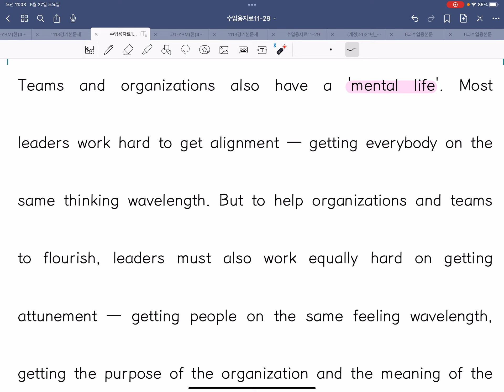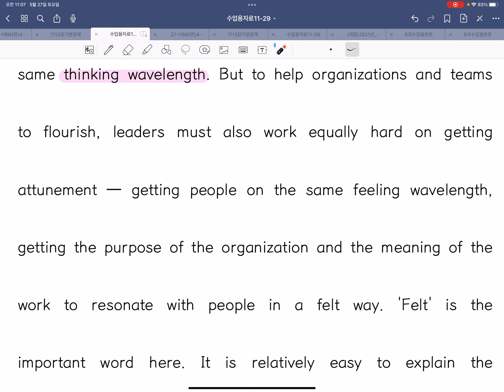고3 0527 보강 수특 29-2